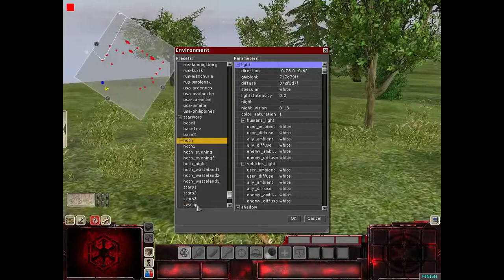Men Of War GAW, Ghost Squad Ep.8 "Operation goodnight"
Star Wars Commandos are is a YouTube series about the clone commando squad “ghost” and their leaders.

for support